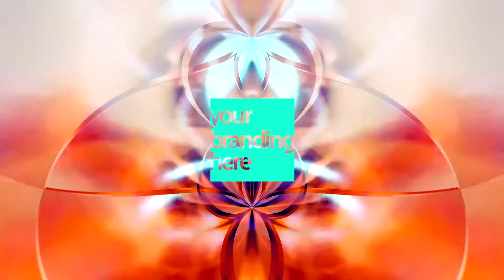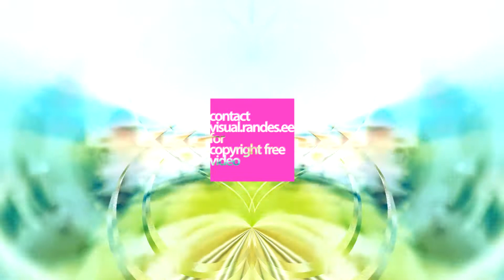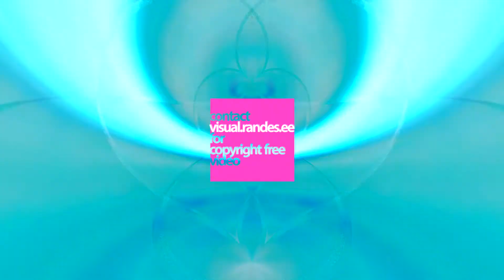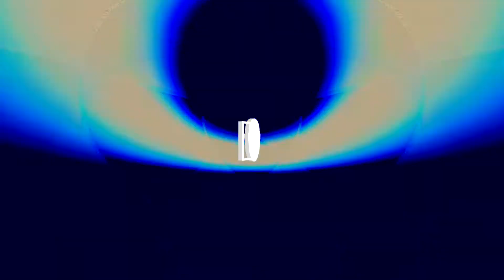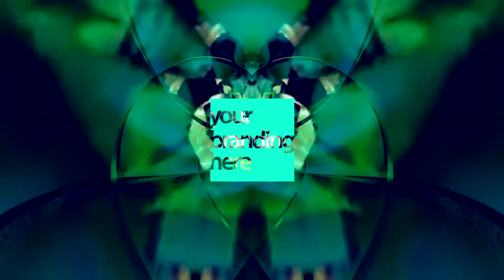1 Hour Visual In Full HD / nr.55 / Background Visualization VJ Footage